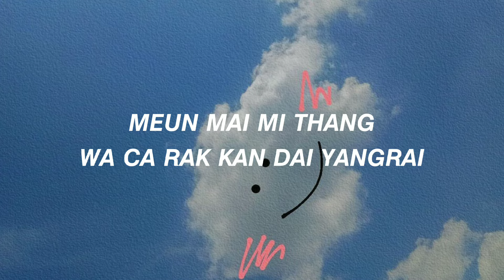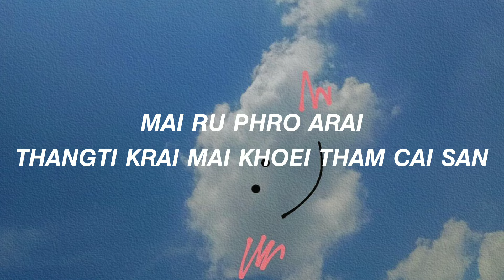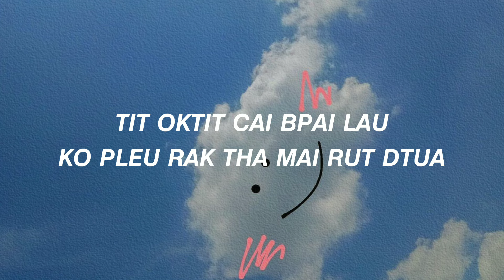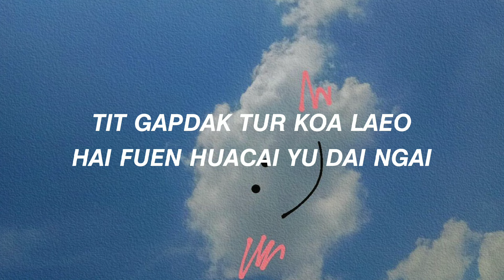Stuck On You - Max Jenmana ( Ost. 2gether ) lyrics Romanized